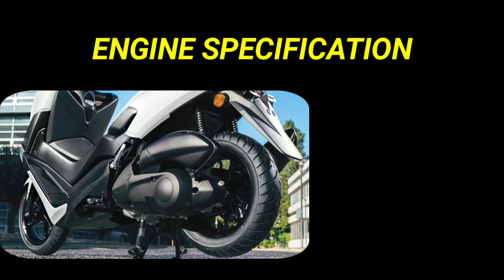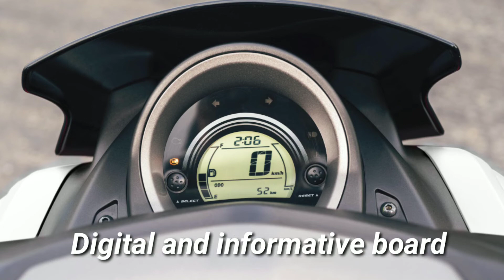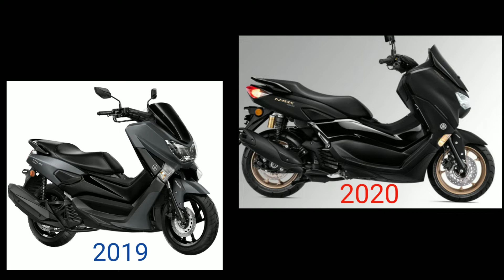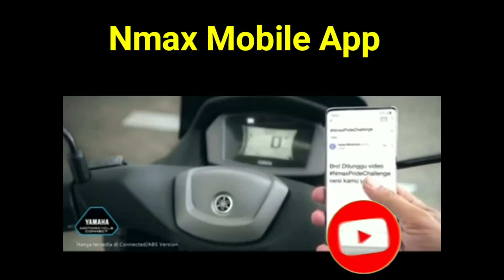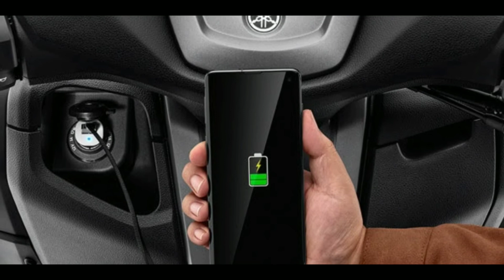YAMAHA NMAX 2020 🇵🇭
Review of the latest Yamaha Nmax 2020, what's new? what is the difference the 2019 version & 2020?